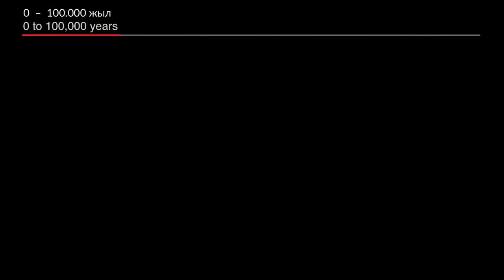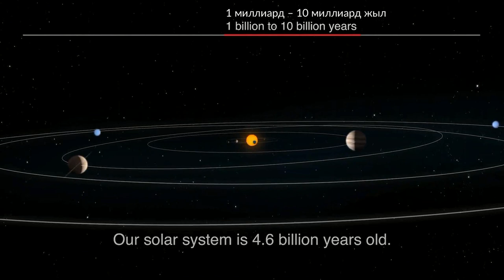Планеталық жүйенің өмірі мен өлімі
Біз мұнда қалай тап болдық? Жұлдыздар мен планеталар қалай пайда болады? Осы видеодан біліңіз. Күн жүйесінің ғаламшарлары мысалында.

Қазақшалаған «Физика және Ғарыш» арнасы
Мәтінді оқыған Кербез Тохтарбай